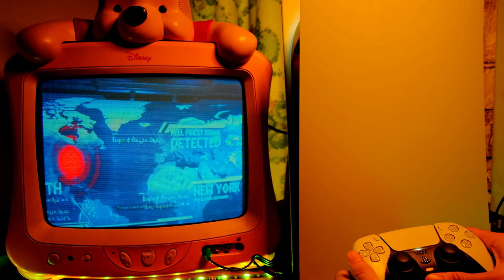Gaming on CRT | Playstation 5 | Doom Eternal | Pooh CRT TV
Doom Eternal is a first-person shooter game developed by id Software and published by Bethesda Softworks. The sequel to Doom (2016), and the seventh game in the Doom series, it was released on March 20, 2020, for PlayStation 4, Stadia, Windows, and Xbox One, with a version for Nintendo Switch released on December 8, 2020, and versions for PlayStation 5 and Xbox Series X and Series S released on June 29, 2021. Set some time after the events of the 2016 game, the story follows the Doom Slayer once again, on a mission to end Hell's consumption of Earth and foil the alien Maykrs' plans to exterminate humanity.

Along with the single-player campaign, a multiplayer mode, Battlemode, was introduced. In this mode, players can either play as the Doom Slayer or as a demon, and fight until either the Doom Slayer defeats the demons, or vice versa. A horde mode was added in October 2021. The Ancient Gods, a two-part standalone campaign DLC set after the events of the main game, was released between October 2020 and March 2021.

Doom Eternal was released to a positive critical response, with praise for its campaign, graphics, level design, soundtrack, and combat mechanics, though some disliked the increased focus on storytelling and its platforming sections. Doom Eternal received five nominations at The Game Awards for 2020, including Game of the Year and Best Action Game.

240p Composite workaround:
1. HDMI TO VGA
2. Extron VSC 500.
3. RGBHV to VGA
4. GBS-C (240 Downscale)
5. VGA TO RGB2YC
6. Composite out (240p)

Ratio and deflicker set on Extron VSC500. (Ratio can be set freely with extron VSC 500), deflicker set to 3 to get 240p solid.

Controller :  PS5
Monitor : Pooh CRT TV